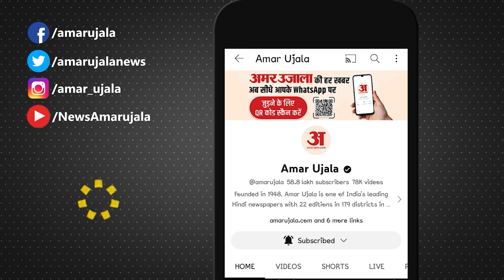अब Rajasthan में नहीं मिला करेगा मिलावटी खाना, देखिए Food Poisoning को लेकर सरकार ने क्या कदम उठाया?